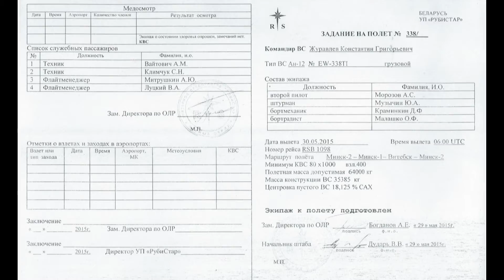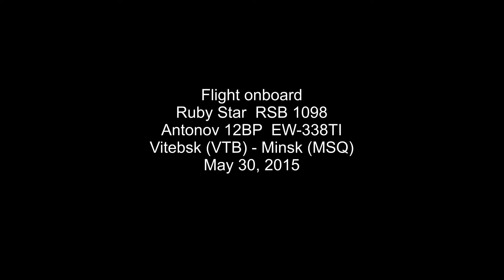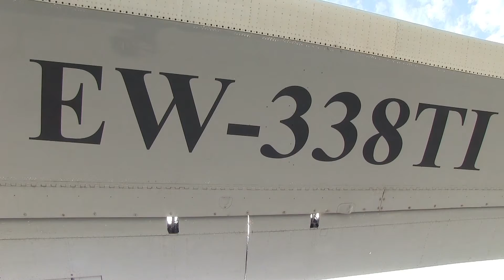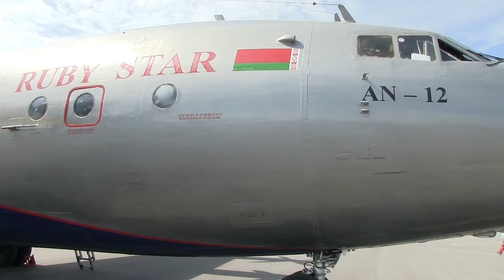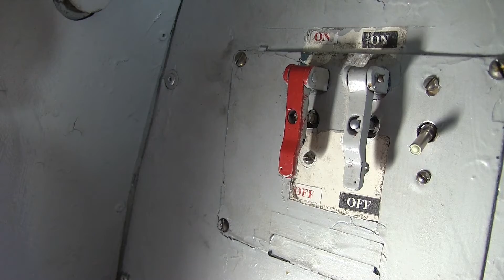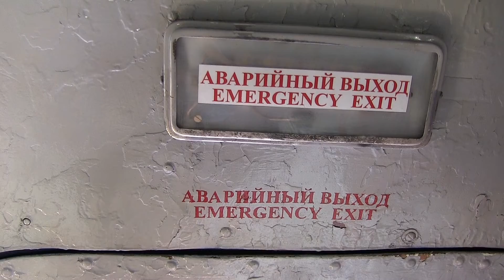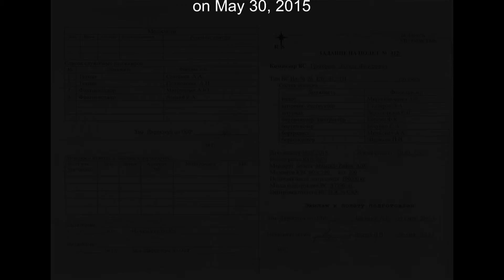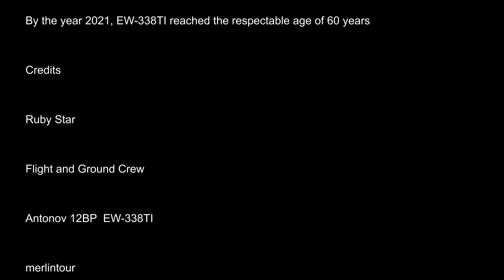THE SIGHT & THE SOUND 5/9 : Flight onboard Ruby Star AN-12 EW-338TI from Vitebsk to Minsk-2 (MSQ)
FLIGHT #5/9 : RUBY STAR AN-12BP EW-338TI VITEBSK (VTB) – MINSK (MSQ), MAY 30, 2015

This video has been remastered and considerably improved in Sight & Sound and replaces the earlier version, posted in 2015.

After the unforgettable Farewell Flight Event of Belavia's TU-154 to Geneva the previous day, MERLINTOUR organized two spectacular triangle flights between Minsk-2 (MSQ) - Minsk-1 (MHP) - Vitebsk (VTB) - Minsk-2 (MSQ) onboard the cargo work horse of the former Soviet Union, the legendary Antonov 12.

This particular aircraft is registered EW-338TI and operated by well known Ruby Star of Belarus and was one of the oldest airworthy AN-12 still flying in 2015.

This video features the third flight on May 30, 2015, returning from Vitebsk in the Northeastern part of Belarus back to Minsk-2.

This inflight documentary is intended to present the viewer an impression of what it is like to fly onboard an AN-12 in the unpressurized cargo hold with the cargo doors opened during the flight !

Belarus proved to be the Number One Aviation Heaven, with Boris Vlassov – The Managing Director of merlintour - pulling the strings, making the impossible possible, repeating the success from the previous year.

History of Antonov 12BP  EW-338TI

Airframe 1340106 was manufactured on September 30, 1961 at Plant number 84 in Tashkent-Vostochny and delivered to the Soviet Air Forces - MAP Rostov VPO - in October, 1961 in the original version AN-12A.

Serial Number 1340106 was registered CCCP-11976 at a later date.

On September 11, 1989, CCCP-11976 was transferred to the Transport Division of Rostvertol, a manufacturer of helicopters, based in Rostov-on-Don, modified to version AN-12BP and was registered RA-11976 on October 5, 1995.

RA-11976 was sold to Bulgarian Vega Air and registered LZ-VEA on November 24, 1998, carrying the name of ‘Khan Asparukh’.

LZ-VEA was sold to Jupiter Jet, belonging to ATMA of Kazakhstan
and registered UN-11018 on March 27, 2007.

On March 26, 2008, UN-11018 was transferred to Ruby Star Air Enterprise of Belarus and was registered EW-269TI.

From June 11, 2010 until May 30, 2012, EW-269TI operated for Aero Charter Ukraine, registered UR-DWI.

UR-DWI returned to Ruby Star and was newly registered EW-338TI on May 30, 2012.

EW-338TI arrived at Dunsfold-Aerodrome, UK on October 18, 2012 for filming and was painted in USAF Military Markings ‘06-987’.

EW-338TI departed Dunsfold on October 26, 2012 and returned to Belarus.

EW-338TI was chartered on May 30, 2015 by merlintour to operate two triangle flight rotations for aircraft enthusiasts from Minsk-2 to Minsk-1, onto Vitebsk and then returning to Minsk-2.

During a thunderstorm on July 13, 2016, EW-338TI was blown into the parked Belavia Boeing 737-3Q8, EW-283PA and suffered minor damages.

Since this incident, EW-338TI serves as a source for spares and is stored in Minsk (MSQ), missing some engines and it is unlikely, that she will return to the skies.

By the year 2021, EW-338TI reached the respectable age of 60 years.

Enjoy the Sights & Sounds of Classic Aviation.

Flight details

Flight : RSB 1098
Date : Saturday, May 30, 2015
Aircraft : AN-12BP
Registration : EW-338TI
Former registrations
- CCCP-11976 (Aeroflot Soviet Airlines)
- RA-11976 (Aeroflot Russian Airlines)
- LZ-VEA (Vega Air Bulgaria)
- UN-11018 (ATMA of Kazakhstan)
- EW-269TI (Ruby Star of Belarus)
- UR-DWI (Aero Charter Ukraine)
Built : 1961
From : Vitebsk (VTB)
To : Minsk (MSQ)
Take off : 12.03 h (0903 Z)
Touch down : 12.40 h (0940 Z)
Flying time : 37 minutes
Flying distance : 113 nM / 209 km
Flight Captain : Zhuravlev, Konstantin Grigoryevich
Flight Captain : Morozov, A. S.
Navigator : Muzychin, Yu. A.
Flight Engineer : Kraminkin, D. F.
Radio Operator : Malashko O. F.
Technician : Vaitovich, A. M.
Technician : Klimtchuk, S. N.
Flight Manager : Mitryushkin, Alexandr Yu.
Flight Manager : Lutskii, V. A.